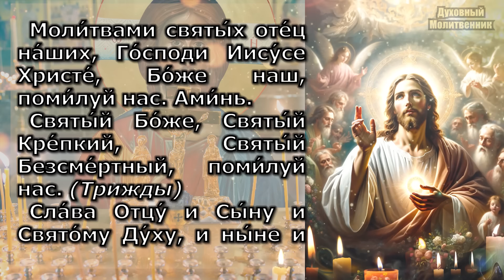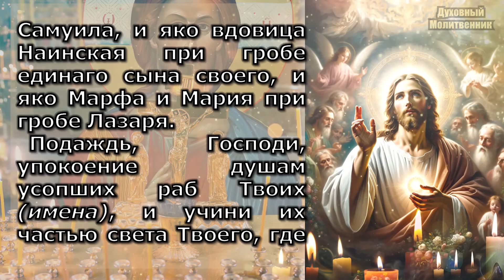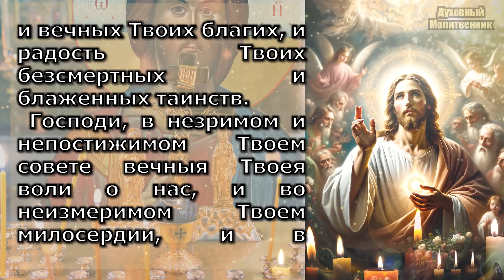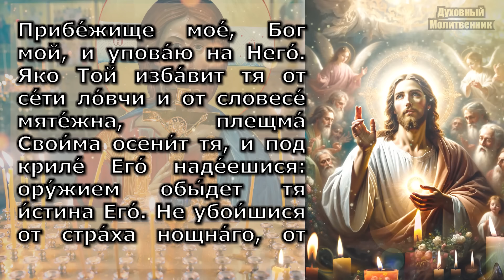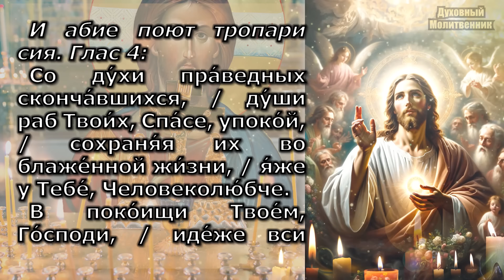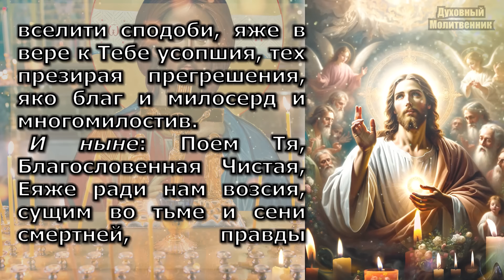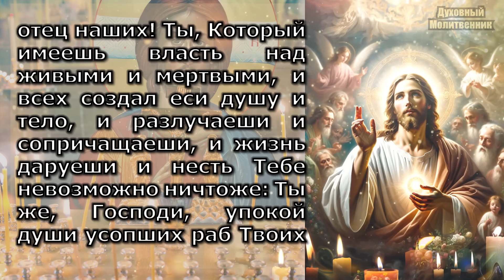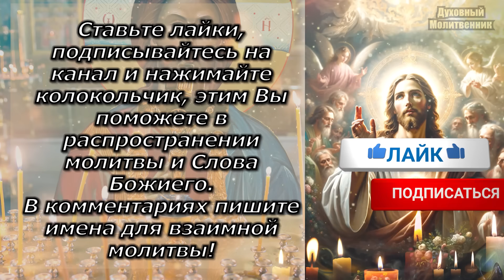ЗА УСОПШИХ Включи Родные Ждут и Защитят! Поминальная Молитва за упокой усопших Панихида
Поминальный день!Поминовение усопших! ЗА УСОПШИХ Включи Родные Ждут и Защитят! Поминальная Молитва за упокой усопших Панихида. Православие. Канон о упокоении усопших. Заупокойная молитва. Панихида, Парастас. Намного сильнее, чем акафист о единоумершем и акафист о упокоении всех усопших. Особые сильные зауопокойные молитвы!

Духовный Молитвенник - сборник православных молитв на всякую потребу!